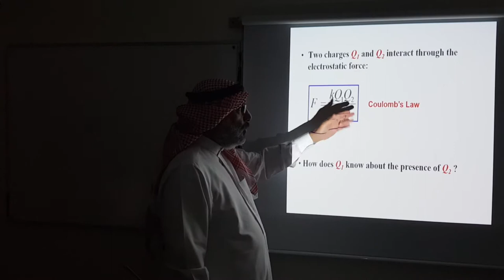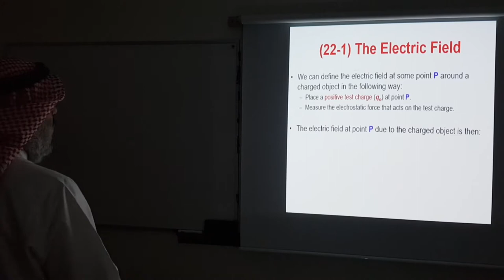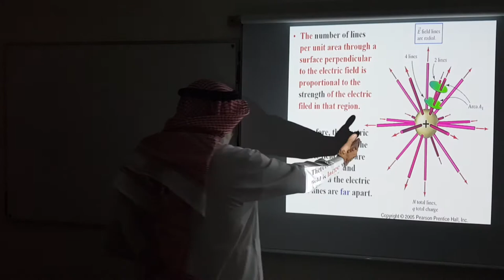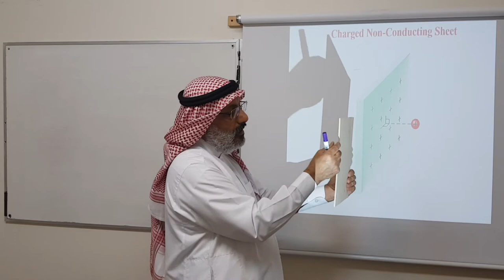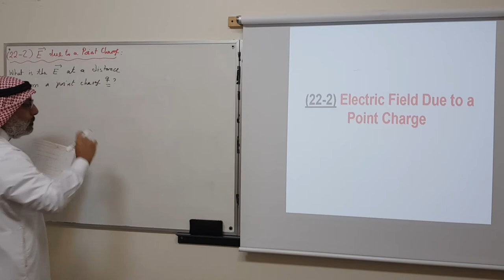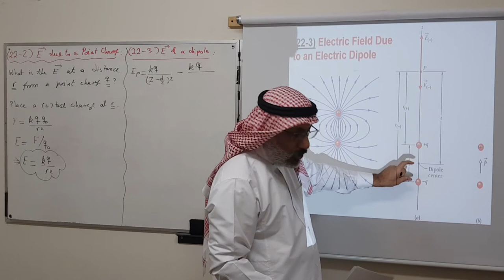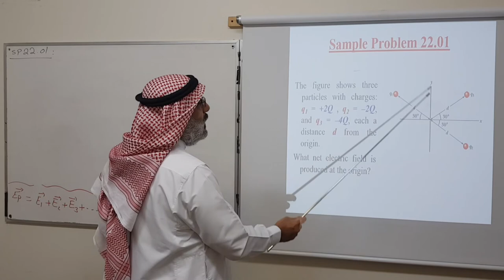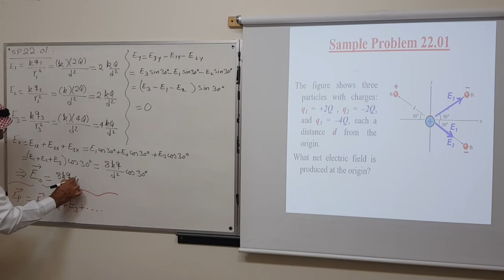PHYS 102 Chapter 22 Lecture 18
KFUPM - PHYS 102 - Principles of Physics by Halliday, Resnick & Walker
Chapter 22: Electric field
Electric field of a point charge and an electric dipole, Electric field lines, equilibrium, superposition principle